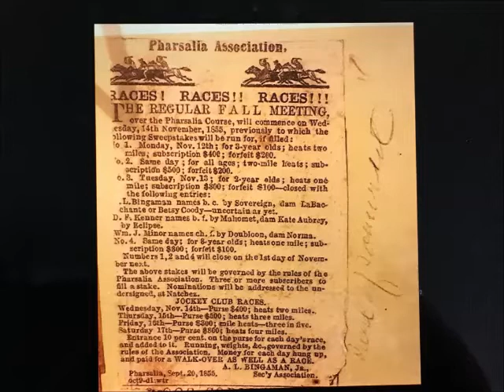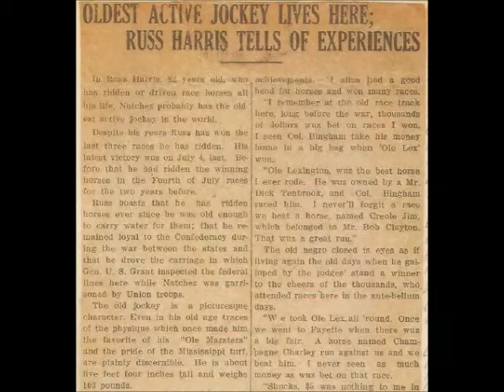Oct 3 "Running Races is Mighty Fine"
Karen O'Neal presents today's Natchez History Minute about Russ Harris, described as the oldest active jockey in the world.  The pride of the Mississippi turf, Harris rode the famed horse, Lexington at tracks across the South.  He won his last race the year before he died at age 82.